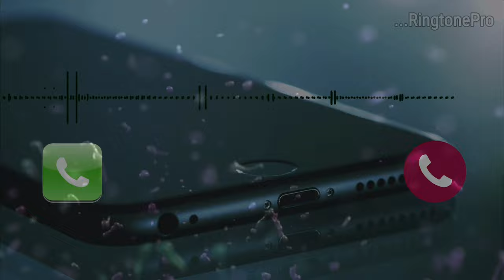Panda | Atlanta | RingtonePro || Latest Whatsapp status | Latest Ringtone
Soundwave credit :
      "Videezy.com"

Related :

1) Panda Ringtone.
2) Panda status song.
3) Ringtone Pro.
4) Status song.

If you want We will remove the song immidiately. Thanks for your cooperation.

Your search:

panda x low ringtone .